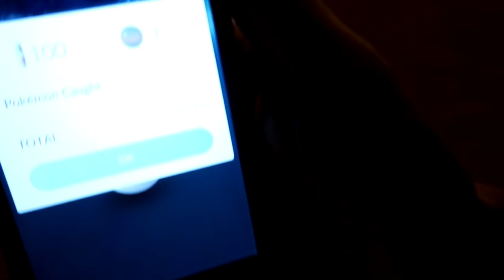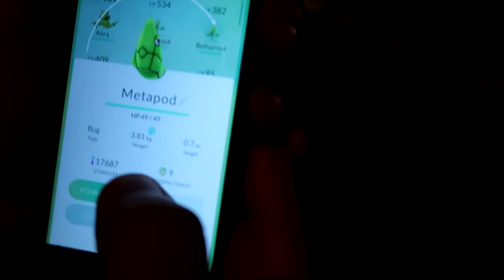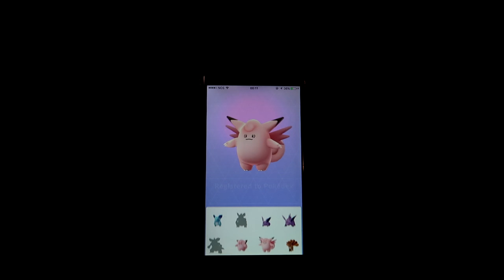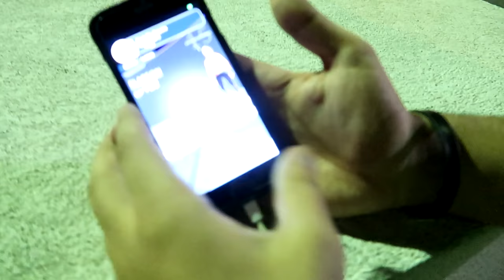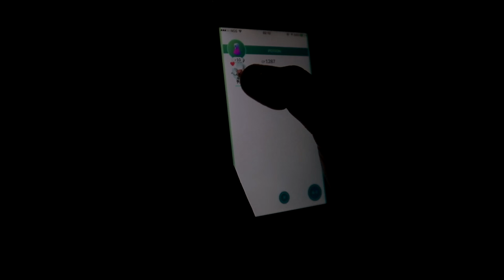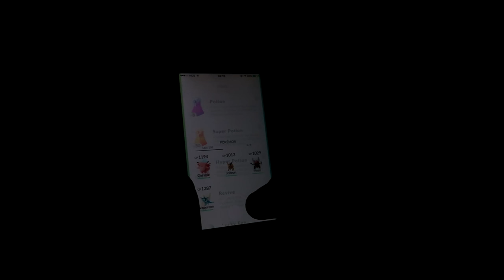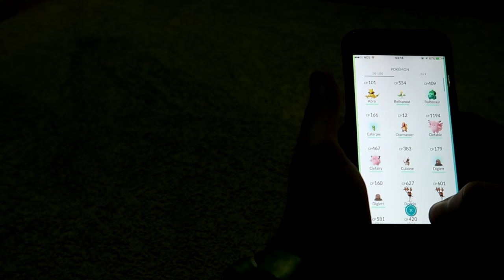UMA MADRUGADA NO POKEMON GO #7 INSANE CHALLENGE